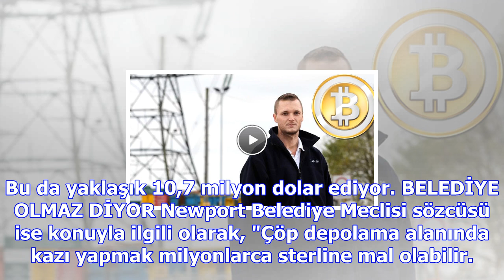107 milyonluk bitcoin'in içinde olduğu bilgisayarı çöpe attı, arama izni için yalvarıyor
107 milyonluk bitcoin'in içinde olduğu bilgisayarı çöpe attı, arama izni için yalvarıyor
James Howells isimli yazılımcı 74 milyon sterlin değerindeki Bitcoin'lerini yanlışlıkla çöpe attı. S...